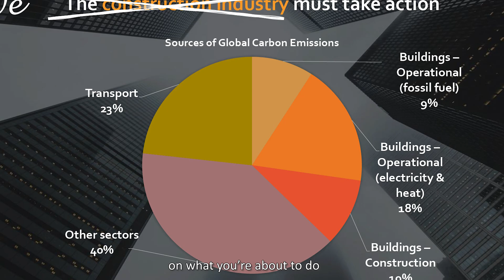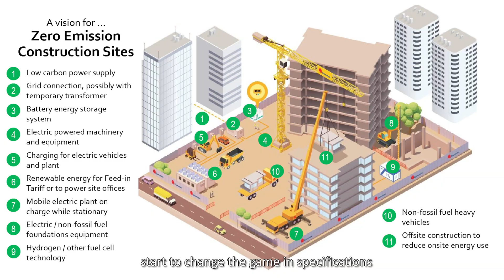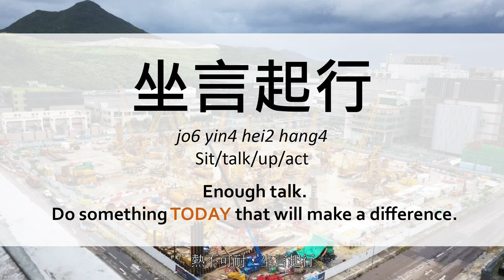香港建造新視野 - 智慧科技實踐零碳轉型 共建綠色碳中和城市 - CIC HK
【香港建造新視野 - 智慧科技實踐零碳轉型 共建綠色碳中和城市】
為促進香港的可持續發展，以達至2050年前實現碳中和的目標，建造業議會透過多項措施，致力推動綠色建築發展，更積極邀請相關界別作交流分享，共謀對策。早前，議會邀請了商界環保協會主席、金門建築總裁歐嘉榮（Kevin），與業界分享如何運用智慧工具、創新建築技術及數碼科技，促進建造業綠色低碳轉型，為香港邁向碳中和城市的目標作出貢獻。

【CIC: See What I See - Smart Technologies Transform Zero-Carbon Practices for Building Carbon-Neutral Cities】
To promote sustainability and help Hong Kong reach its net-zero carbon goal by 2050, the Construction Industry Council fosters efforts to drive the development of green buildings by inviting relevant parties to exchange ideas and devise effective strategies. Recently, the CIC invited Kevin O’Brien, Chairman of the Business Environment Council and Chief Executive of Gammon, to share insights on how smart tools and innovative building and digital technologies will enable the industry’s green and low-carbon transition, and how this will contribute to Hong Kong’s net-zero goal.